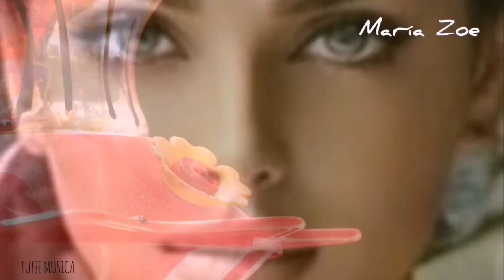COMO VIOLETAS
Categorías
Instrumental
Orquestada
Electrónica
Romántica
Original
Lírica